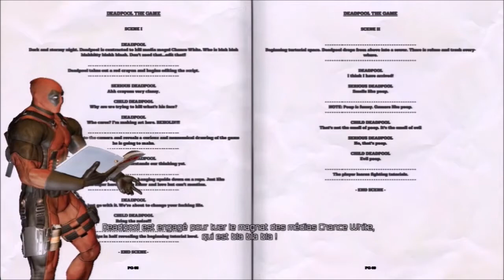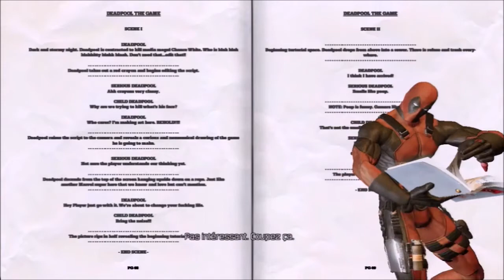Deadpool - L'introduction (Français)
je partage avec vous un extrait de jeu que j’apprécie soit pour son gameplay soit pour son histoire.